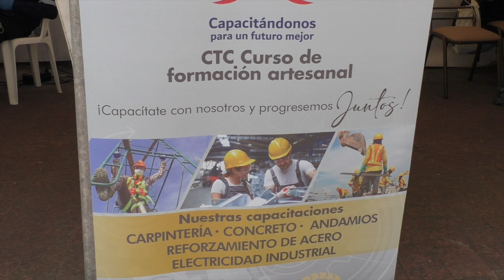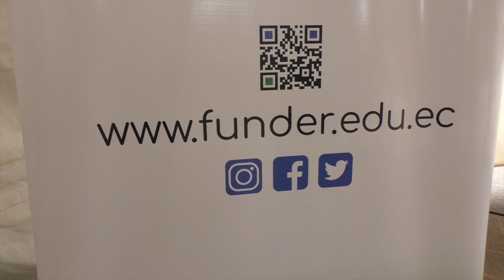Dundee invita a capacitarse y obtener certificaciones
En Girón, este domingo se desarrolló la feria EXPO SABER 23, en donde la empresa Dundee Precious Metals encargada del proyecto minero Loma Larga, abrió la oportunidad a personas que deseen capacitarse profesionalmente en carreras de tercer nivel, como también en artes y oficios. Los interesados pueden acceder gratuitamente y/o acceder a becas educativas, existen varias opciones de estudio.